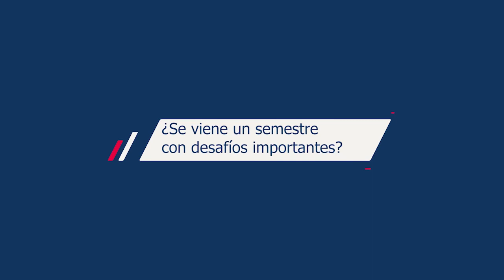¡Bienvenido Rodrigo Pastorini!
Escuchá las primeras palabras del nuevo jugador del Decano.